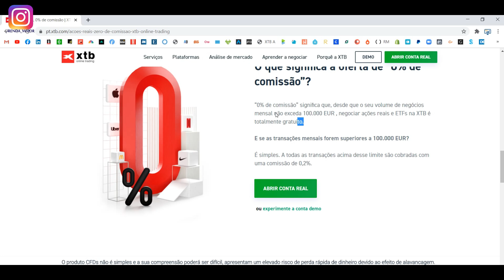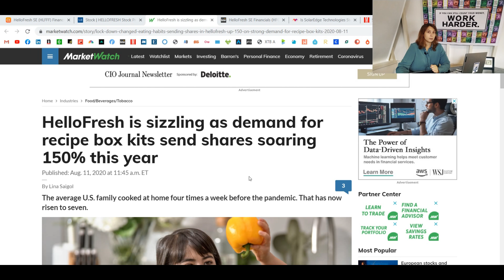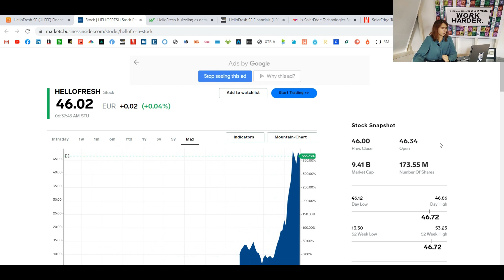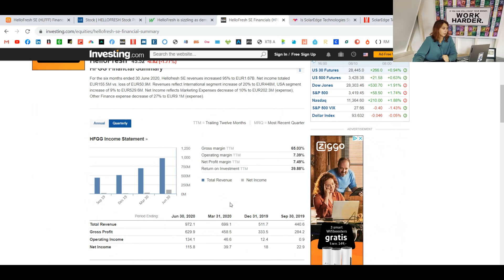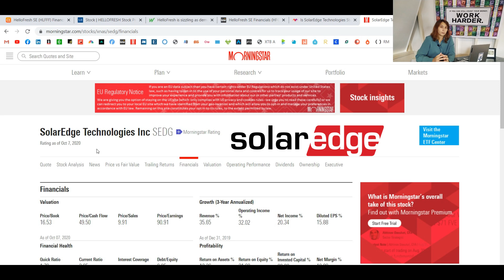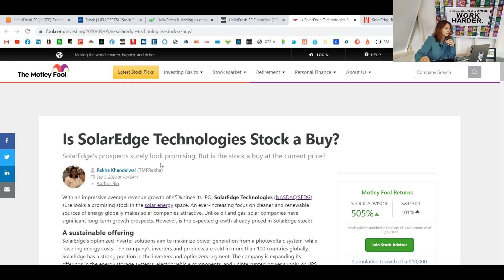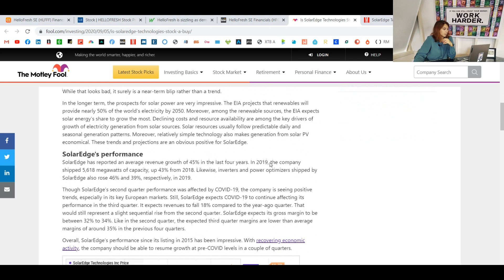Ações em destaque! HelloFresh e SolarEdge | Renda Maior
Errata: A comissão indicada de 0,2% é sobre as negociações (transações) acima de um volume de 100.000€ e não sobre o portfólio.

Neste vídeo falamos sobre a novidade na corretora XTB: ações sem custos (até aos 100.000 Euros) e também de empresas em destaque nos mercados, devido a sua performance: HelloFresh e SolarEdge. Não perca a opinião!*

*Este vídeo conta com o apoio da Corretora XTB (Corretora Regulada pela CMVM e pelo Banco de Portugal)
-Tenha atenção aos riscos que corre ao operar em produtos financeiros complexos, 74% a 89% dos investidores perdem dinheiro ao transacionar CFDs. Estes produtos não são adequados para todos os clientes, portanto, certifique-se de que compreende os riscos e procure aconselhamento independente.